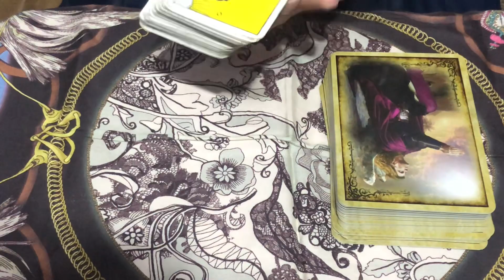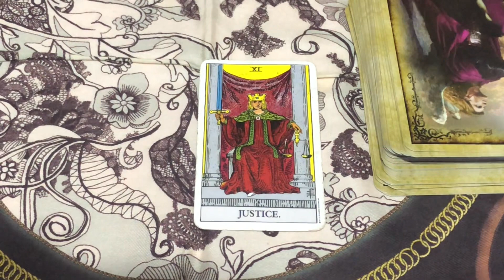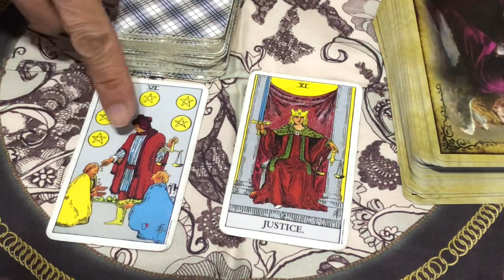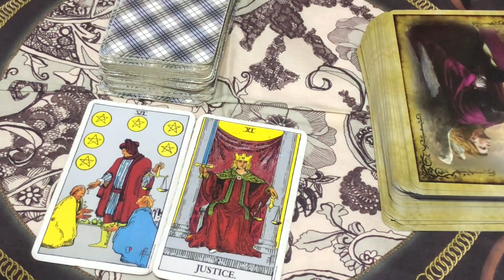【Love & Peace Vol.41】直傳靈氣療法師（師範格）・タロット・絵本ワーク・江古田「縁がわcafe」川野洋志さん（くうちゃん）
直傳靈氣療法師（師範格）・タロット・絵本ワーク・江古田「縁がわcafe」
川野洋志さん（くうちゃん）プロフィール

ずっと前は、酷いアルコール依存状態でした。ゲイバーママを名乗った時期もありました。子供の頃から、フェミ男です。お読み頂きありがとうございます。いろいろデリバリもやってますから、お氣軽にお声がけくださいませ🎶

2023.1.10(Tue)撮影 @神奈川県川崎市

୨୧┈┈┈┈┈┈┈┈┈┈┈┈┈┈┈୨୧

Just  as I am ～Love & Peace～
プロジェクトに参加しませんか？

世界の戦争だけではなく
職場や家族、仲間内で
分断、対立が起きていることを
実感しています。

まずは身近なところから
何かできないか？

考えていたところ
オンラインやリアルで
これまで出会ってきた人達
これから出会う人達との
『Love & Peace』についての
対話を記録し

中嶋晃子が
インスピレーションを受けて
作詞作曲した楽曲を

レコーディングする
過程を追っていく映像作品を
制作することにしました。

一人ひとりが「LOVE＆PEACE」
について 考える時間が増えることで
世界は平和に なっていくと心から信じています。

素直なありのままの意見や表現を
ただ認めあうだけの
プラットフォーム作りに
ぜひご参加いただけると嬉しいです。

●Just as I am 〜LOVE&PEACE　FBグループページ

୨୧┈┈┈┈┈┈┈┈┈┈┈┈┈┈┈୨୧